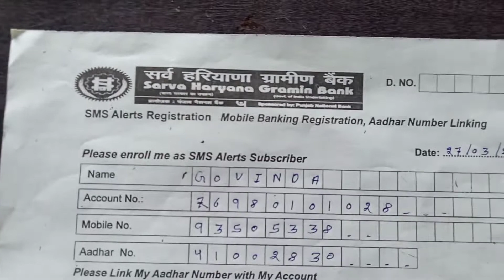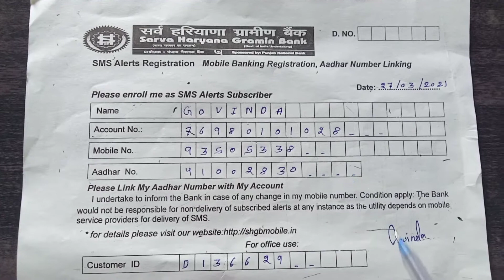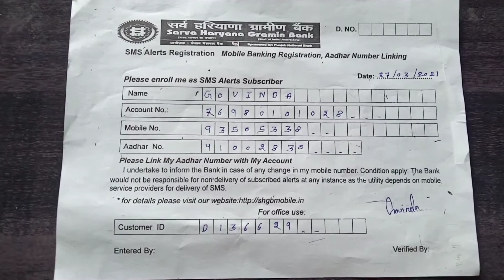Sarva Haryana Gramin Bank Mobile Number registration||SMS alert registration form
sarva haryana gramin bank mobile number registration
sarva haryana gramin bank mobile number register
sarva haryana gramin bank mobile number register form fill up
gramin bank mobile number register
gramin bank mobile number registration

Hi friends.

Friends mane is video mein bataya hai ki Sarva Haryana Gramin Bank me Mobile Number link and SMS alert Form Kaise bhare.Aap es video ke jariye aasani se Sarva Haryana Gramin Bank ka mobile number link and SMS alert Form bhar sakte ho ok friends.

Sarva Haryana Gramin Bank Mobile Number link and SMS alert Form 2021.

  ➡️ Govinda Rohilla⬅️

Best voice mic.
Boya by m1 microphone 👇👇👇